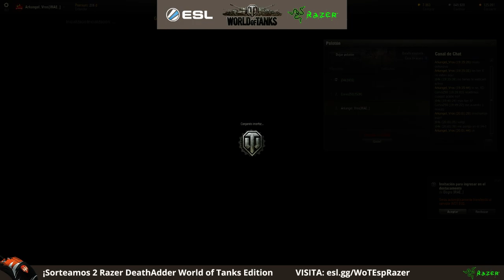Programa Especial World of Tanks con Corvo250, Arkangel, j04k y Sabran - Parte 2 de 2 - Español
World of Tanks llega a a ESL España de la mano de los mayores y más reconocidos nombres del panorama tanquista patrio. Descubre el show de ESL TV ahora en su canal exclusivo . No te pierdas este programa inaugural donde Corvo250, Arkangel_Vros, Sabran y j04k nos desvelan las futuras competiciones de World of Tanks españolas y nos muestran los secretos del popular MOBA free to play de Wargaming. Roll out!

Programa Especial World of Tanks con Corvo250, Arkangel, j04k y Sabran - Parte 2 - Español